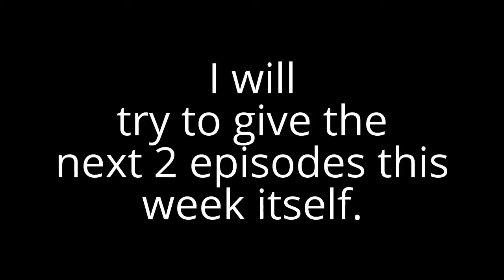important announcement! next top model